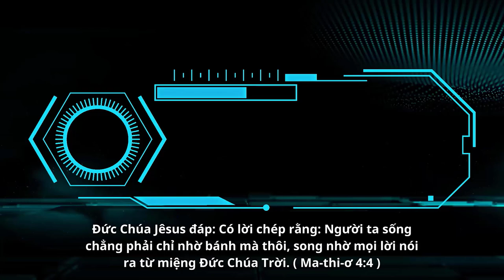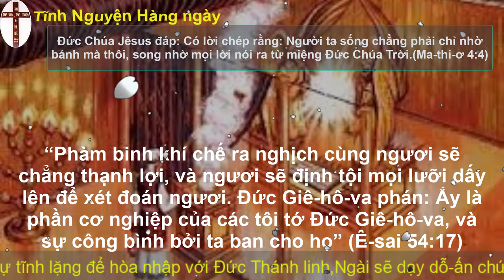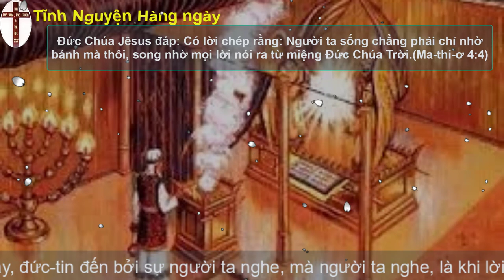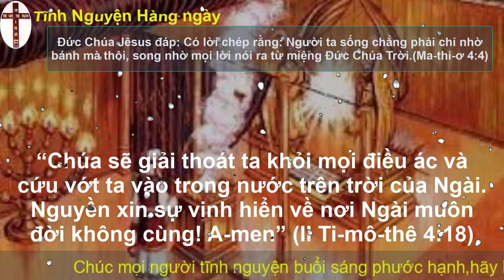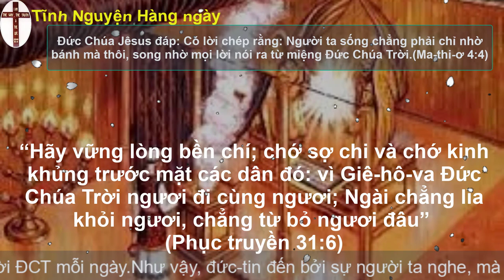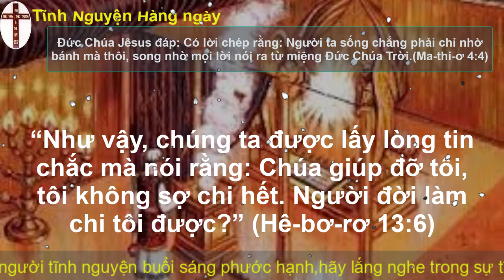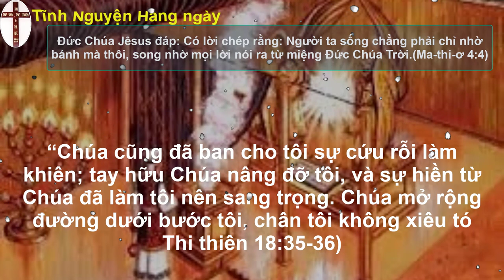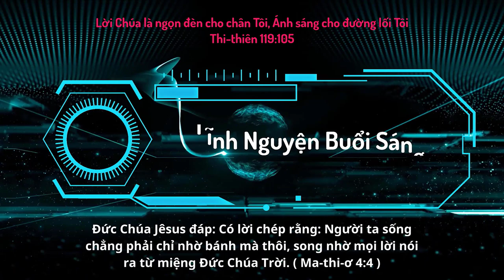Oneway Radio | Tĩnh Nguyện Hằng Ngày 31/07/2023 | Dưỡng Linh cơ Đốc